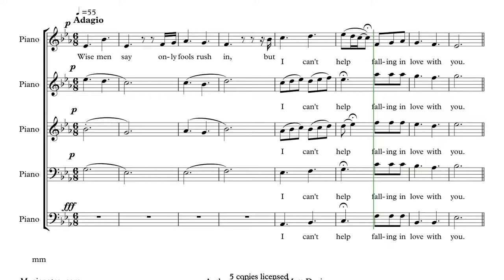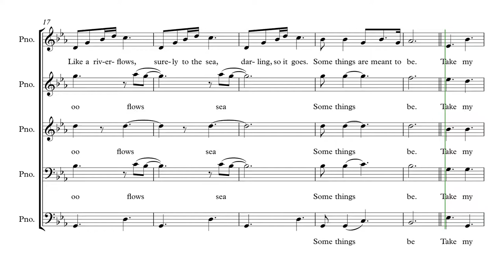Can't Help Falling in love Bass II TTBB Parts